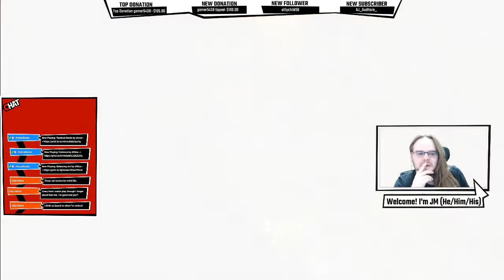How Did It Hold Up? Alice Madness Returns Ep 6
Alice: Madness Returns is a psychological horror hack and slash action-adventure platform video game developed by independent studio Spicy Horse and released by Electronic Arts for Microsoft Windows, PlayStation 3 and Xbox 360. It is the sequel to American McGee's Alice (2000). American McGee, a video game designer who is most famous for working on the Doom series, was involved in the development.

Alice: Madness Returns follows Alice Liddell, a girl suffering from trauma caused by the death of her family in a fire. Alice was discharged from a psychiatric clinic and now lives in an orphanage for mentally traumatized orphans under the care of Dr. Angus Bumby. To get rid of the trauma and learn the truth about her past, she once again falls into Wonderland, where a new evil force has corrupted it.

The game was released worldwide beginning in North America on June 14, 2011, followed by Europe on June 16, 2011, the United Kingdom on June 17, 2011, and Japan on July 21, 2011. The game is also backwards compatible with the Xbox One.